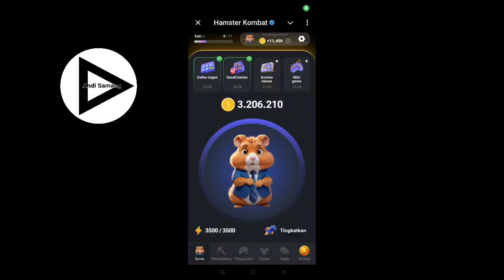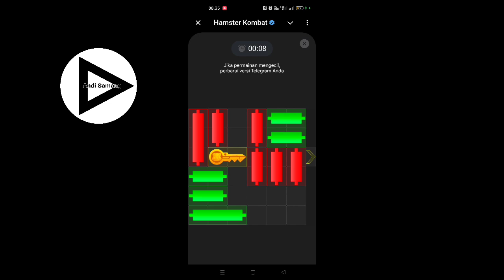Update!! Kunci Mini Game Harian Hamster Kombat Jumat 23 Agustus 2024